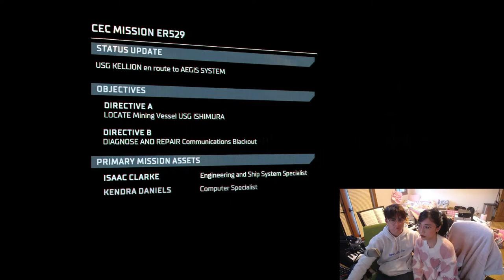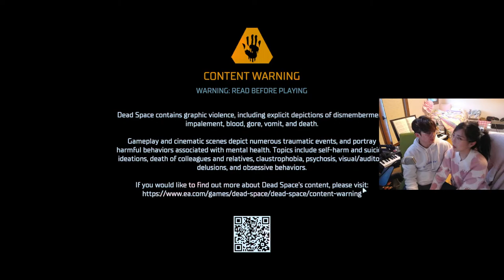❤️DEAD SPACE w/ Michael❤️